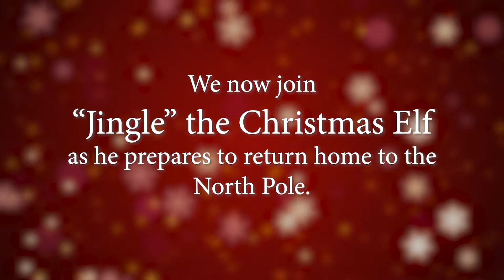DTC Communications 2021 School Donation Video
Thanks to everyone who participated in this year's special school donation program!  It's our privilege to help our local schools!